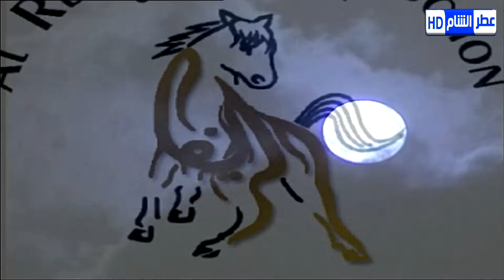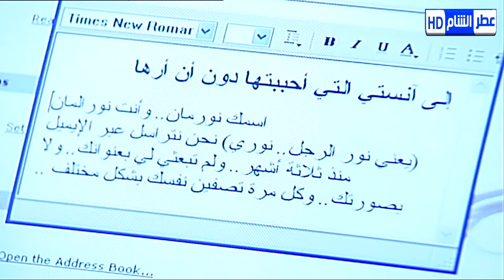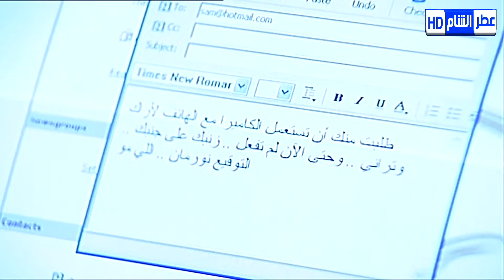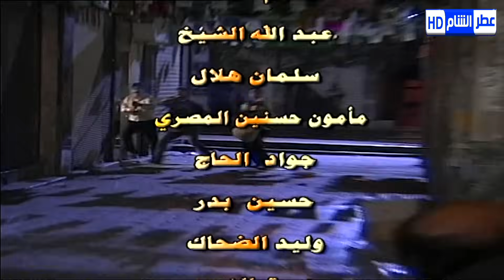أسياد المال | الحلقة 4 | ميلاد يوسف - سامر المصري ـ أيمن رضا ـ نادين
أسياد المال
النوع دراما، اجتماعي
تأليف هاني السعدي
إخراج يوسف رزق
بطولة سليم صبري، نادين، سامر المصري
البلد  سوريا
عدد الحلقات 35 حلقة
منتج شركة الريف للإنتاج الفني
بث لأول مرة في 2006
تعديل مصدري - تعديل  طالع توثيق القالب
أسياد المال مسلسل سوري اجتماعي معاصر من نوع الميلودراما من 35 حلقة تم عرضه في عام 2006، قصة وسيناريو وحوار هاني السعدي من إخراج يوسف رزق وإنتاج شركة الريف للإنتاج الفني.
القصة[عدل]
دراما اجتماعية سورية يتم تناولها على مستويات متنوعة، منها البوليسي والرومانسي. تتناول المحرم وتلقي الضوء على قضايا تعامت عنها العديد من المجتمعات التي كمّت أفواهها سلطة المال. يتسلل المشاهد إلى كواليس المقتدرين وأصحاب رؤوس الأموال النافذين، إذ يلقي المسلسل الضوء على أساليب بعضهم في التعامل مع هذا المجتع وكيف يجمعون المال ويستثمرونه في شراء البشر والحجر. يعمد الكاتب هاني السعدي إلى اتخاذ عائلة/الأزهري/نموذجًا للعائلة الثرية التي يشتت أوصالها الفساد الاجتماعي والإفلاس الأخلاقي. إذ تجمتع فيها ومن حولها باقة من الشخصيات المتباينة في تركيبتها النفسية وسلوكها الاجتماعي. مسلسل يرسم عالمًا تحكمه سلطة المال التي تسقط من حساباتها سلطة الضمير، وعالم انحسرت فيه القيم وأصبح الضمير نقمة ومن لا حول له ولا قوة، عالم القوي الذي لا يرحم، لكن السلطة سلاح ذو حدين وميزان العدل لا بد له أن يستقيم يومًا.
بطولة[عدل]
سليم صبري
نادين الخوري
أيمن رضا
سامر المصري
روعة ياسين
ليلى سمور
ميلاد يوسف
رنا أبيض
دينا هارون
قاسم ملحو
حسام عيد
الليث المفتي
جهاد عبدو
جلال شموط
فايق عرقسوسي
سعد مينه
* مع الفنانين :
جيني أسبر
تيسير إدريس
ناهد الحلبي
إمارات رزق
باسم ياخور
لورا أبو أسعد
تولين البكري
بالاشتراك مع:
هاني الروماني
نجاح حفيظ
سليم كلاس
بسام لطفي
عصام عبه جي
ضيوف المسلسل:
أمانة والي
حسن دكاك
والنجم:
مكسيم خليل